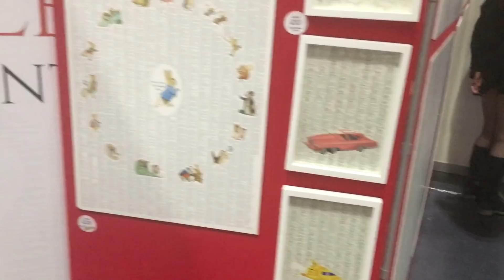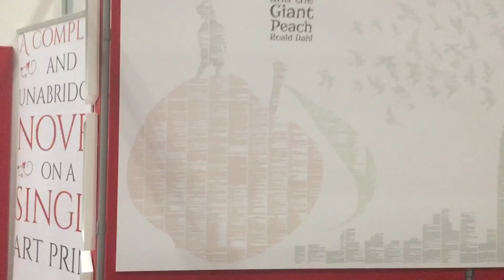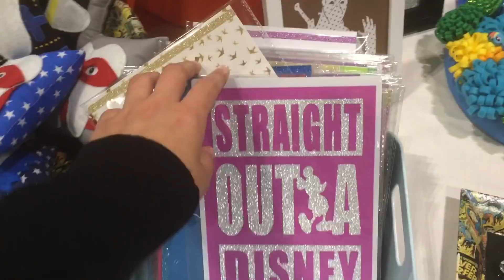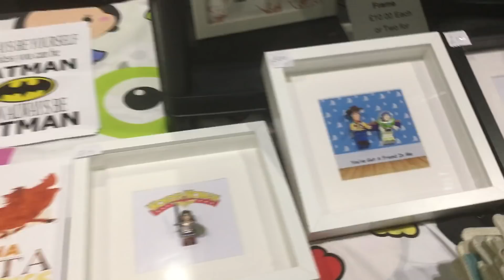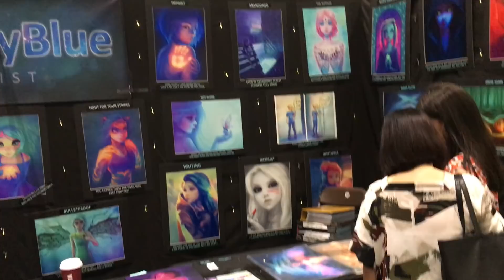Weekend vlog 🇬🇧MCM Comic Con (Friends, Cosplay, Glitter Tattoo & More) | Fairy Neverland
Je vous emmène avec moi à la MCM Comic Con de Londres pour découvrir cet événement hors du commun, plein de cosplayers, de stands d'illustrateurs et de plein d'autres choses bien étranges & fun !
*J'ai fait ce que j'ai pu au niveau du son, mais ça reste la cata et je ne sais pas pourquoi mon iPhone me joue des tours pareils*

Son vlog : (coming soon)